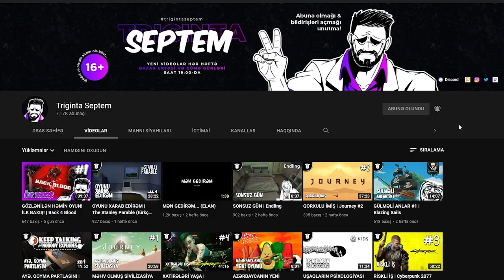MEYMUNUN GÜNDƏLİYİ | Ancestors: The Humankind Odyssey #4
Ancestors: The Humankind Odyssey ilə meymunun gündəliyinə davam edirik! Xoş izləmələr!